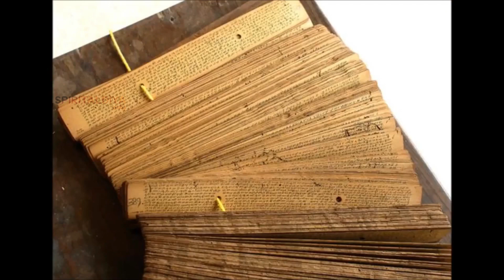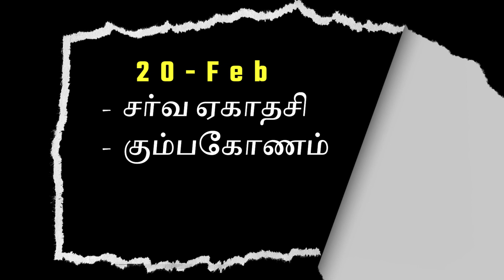தமிழ் தாத்தா | U. V. Swaminatha Iyer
Spiritual Diya channel where we are engaged in providing Spiritual and Devotional content in our official YouTube channel. You will find videos on Spiritual Tour, Spiritual Events, Temple Story, Event History, Bhajans, Aarti's, Mantras, Meditation Chants, Yoga, Raasi Palan and many.

Threads        @spiritualdiya